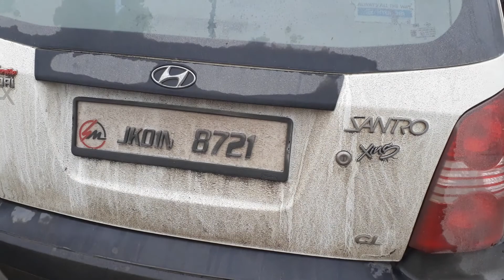Road Accident at Chadora Budgam